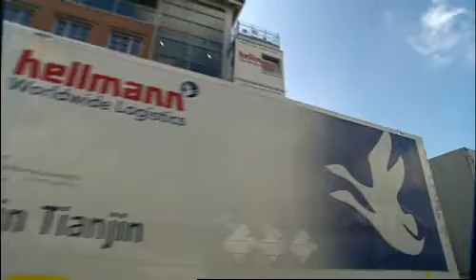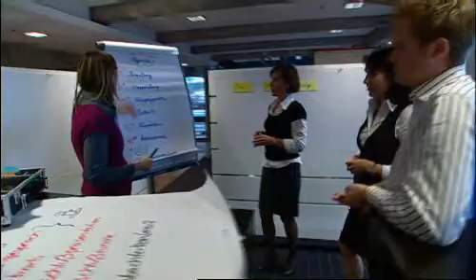Speicher III - Unternehmenszentrale von Hellmann Worldwide Logistics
Moderne Arbeitswelten bieten sich den Mitarbeitern in der Unternehmenszentrale in Osnabrück bei Hellmann Worldwide Logistics. Im Speicher 3 von Hellmann können die  Mitarbeiter je nach Gefühls- und Aufgabenlage unter den verschiedensten Arbeitsatmosphären wählen.